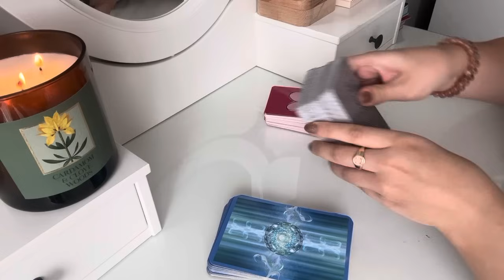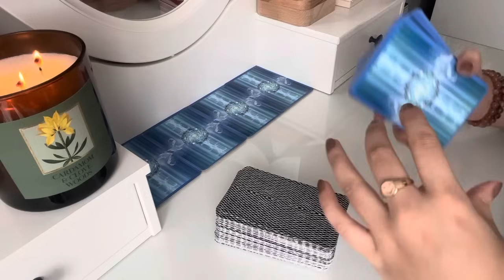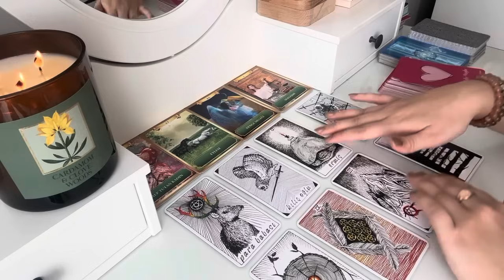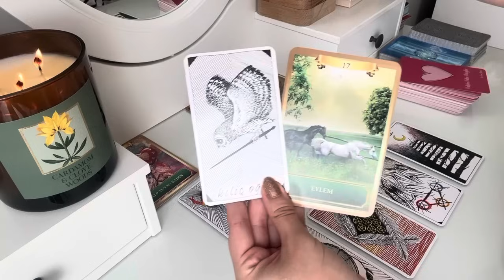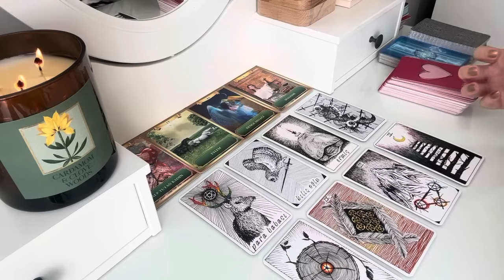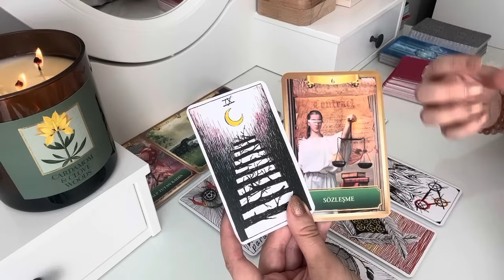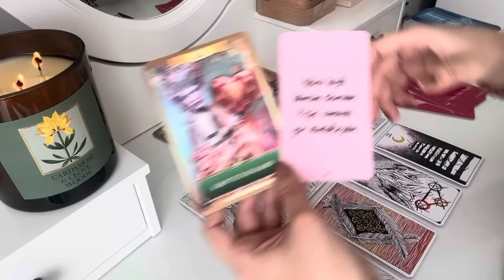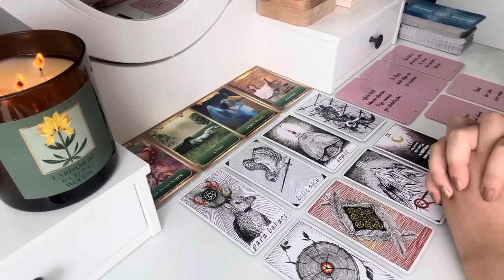‘BANA BİR ŞANS VERİR MİSİN?’ 🔮 Tarot Okuması